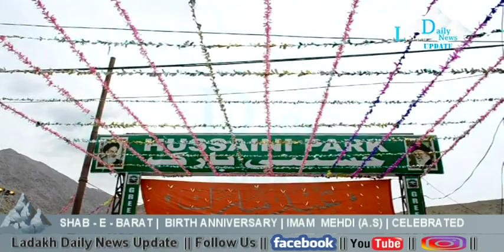SHAB -E-BARAT | BIRTH ANNIVERSARY | HAZRATA IMAM MEHDI (A.S) |CELEBRTE | ENTHUSIASM | LADAKH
Ladakh Daily News Update